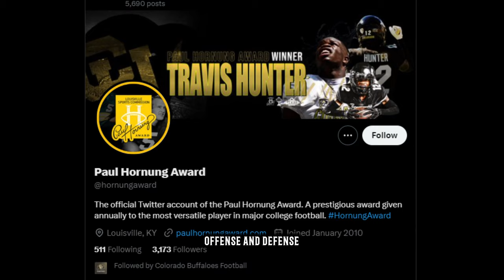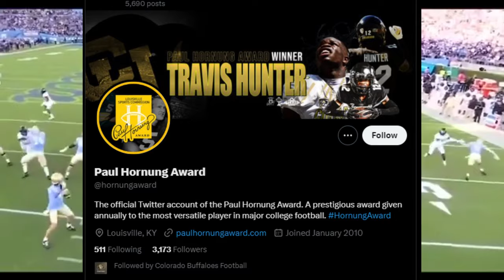Travis Hunter Gets The Paul Hornung Award For Most Versatile Player Of The Year